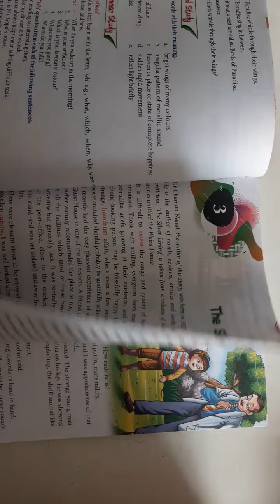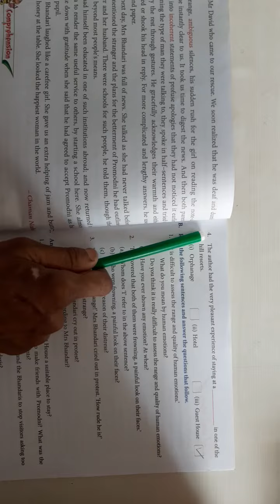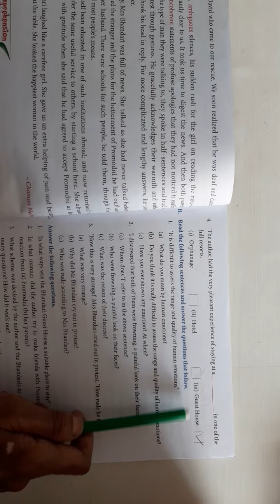31.05.2021,Class 7, English, Ch-3 ,Exercise, Explaination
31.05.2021,Class 7, English, Ch-3 ,Exercise, Explaination